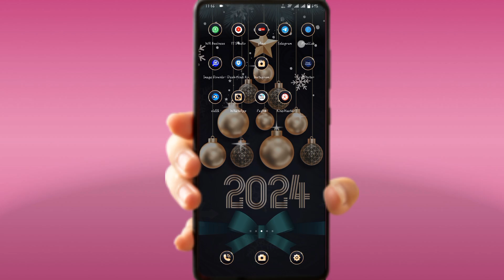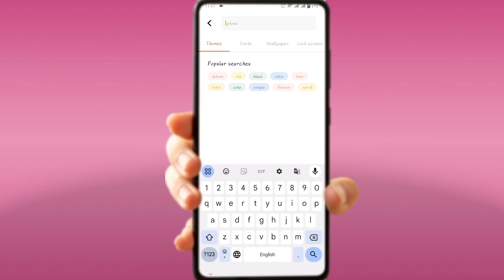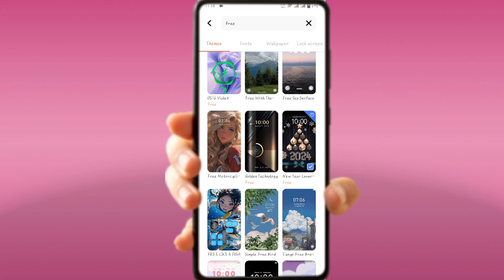mobile theme change app free | mobile mein theme kaise dalen | mobile themes free download,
hello doston aaj ke is video me ham aapko ye bataye hai mobile ki free themes kaise use kare

mobile theme change app free
mobile mein theme kaise dalen
mobile themes free download,
Vivo mobile me free theme kaise download kare
vivo phone me free theme apply kaise kare
vivo theme change
vivo v20 free theme download
android theme
I phone mobile me free theme kaise download kare
vivo paid theme ko free me kaise download kare
vivo free theme
One plus mobile me free theme kaise download kare
how to use paid themes for free in oneplus
best icon packs for android

    Harshit Technical2.0

From. Ayodhya Uttarpradesh ( India )